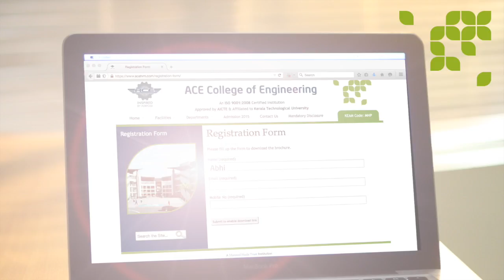ACE COLLEGE OF ENGINEERING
Its known that Quality leads to success.

ACE College of Engineering, Trivandrum  is a leading educational institution in Kerala offering 4 Year Undergraduate courses in Engineering. Branches offered include Aeronautical Engineering, Mechanical Engineering, Civil Engineering, Electrical & Electronics Engineering and Electronics & Communication Engineering.